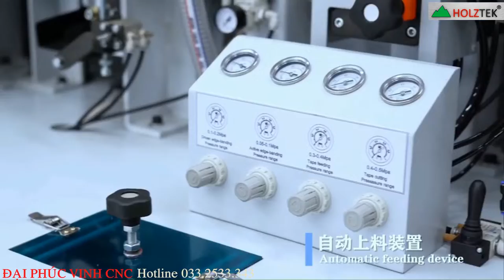MÁY DÁN CẠNH CAO TỐC 2 NỒI KEO TRÊN HOLZTEK PRO-900AH2